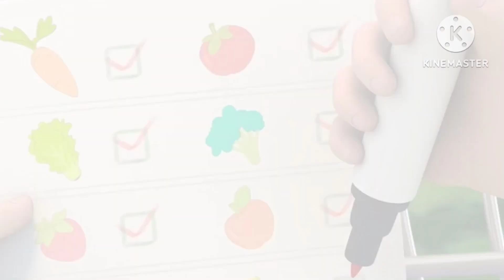Baby Loves Shopping | 👨‍👧‍👦Super JoJo the Best Nursery Rhymes & Kids Song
Baby Loves Shopping | 👨‍👧‍👦Super JoJo the Best Nursery Rhymes & Kids Songs